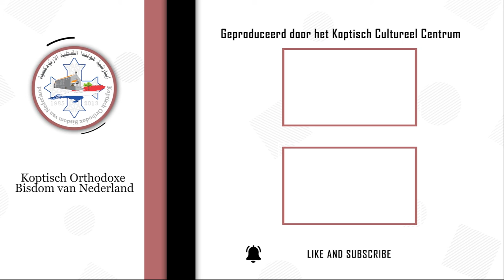“Het woord van het Leven” - Heere, wat wilt U dat ik doen zal? Handelingen 9:6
“Aflevering 20 - Heere, wat wilt U dat ik doen zal? Handelingen 9:6